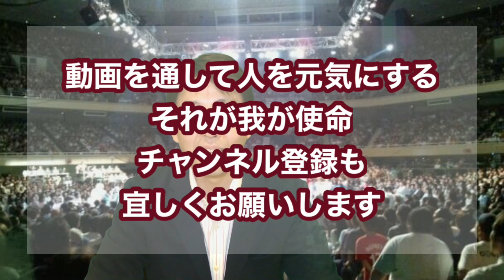斎藤守弘➕黒田鉄山🟰内田進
♯内田進♯斎藤守弘♯黒田鉄山
岩間の聖人：内田進師範に会ってきた。
そして彼の合気道を体感！
凄い！一言に尽きる
岩間から発展させ完全にぶつからない合気道を完成させていた。
いつの間にか崩されている。凄い！
そんな彼の技を是非体感して頂きたい１